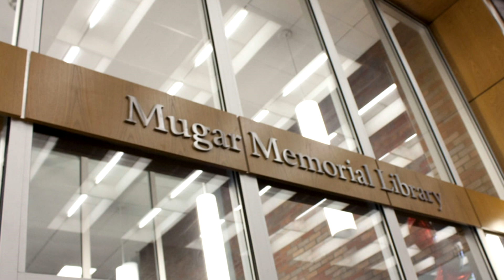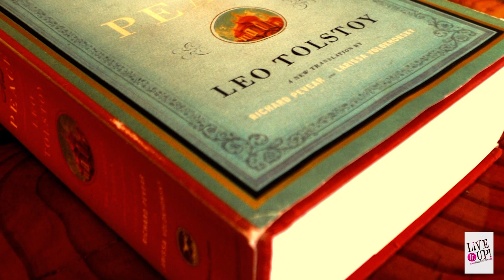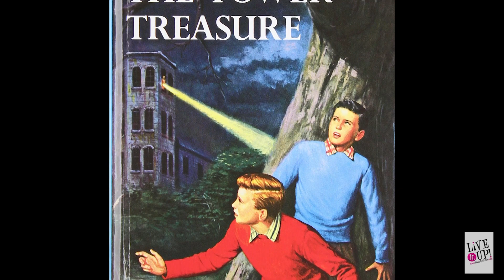Live it Up with Donna Drake and Author, Nelson DeMille TV Special 2018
I'm going to title this video as, "The Process".  DeMille's writing entertains and educates readers from multiple generations. Being invited to his home to feature his latest book was the intention but then an unscripted and joyful banter about his writing process seemed to just develop right before our eyes. A playful and inquisitive interview about what makes this writer elect to do things the way he does them: a walk down memory lane as to what his early influences were: a chat about the present inspiration that sustains his journey: and a good bit of advice for those aspiring to be authors are included.  This truly is an interview I will remember always. Thank you so much Nelson DeMille for your generosity to my career in providing me with this in-depth profile of the person behind the No. 1 pencil. Fondly, Donna